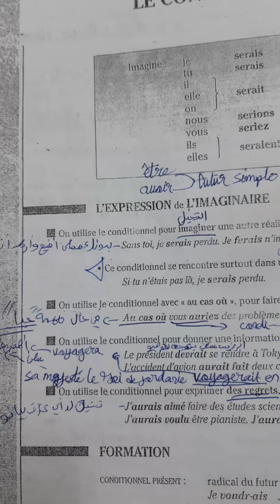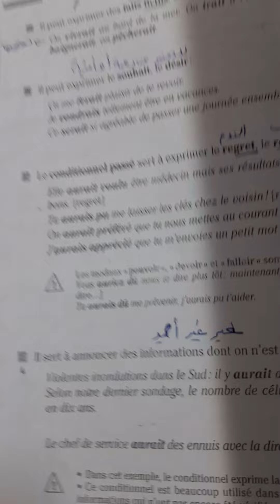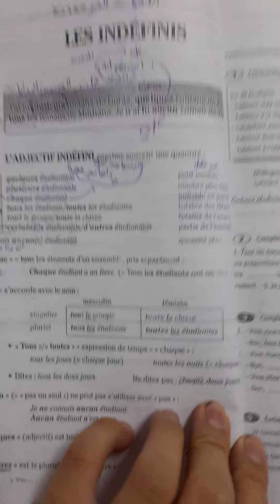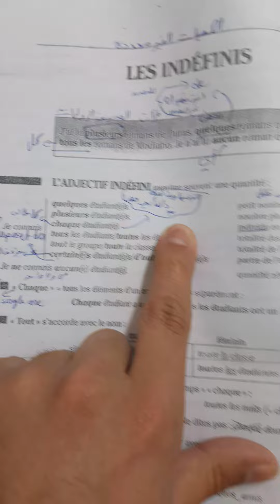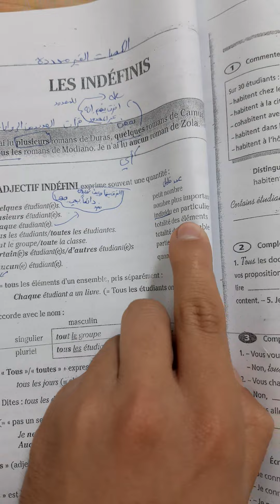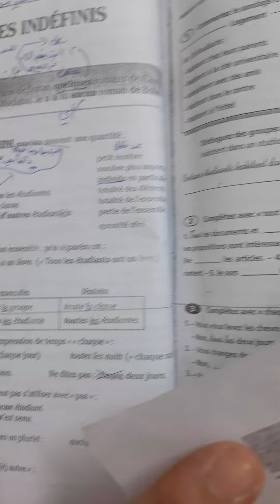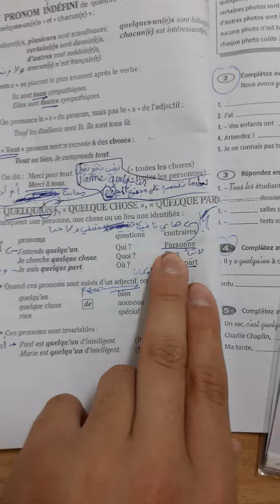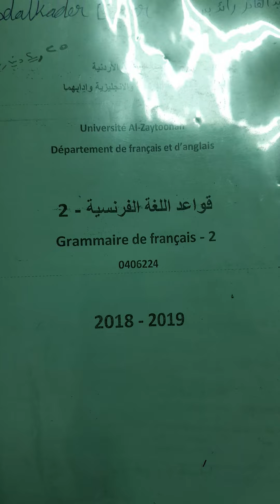شرح فرنسي قواعد 2 (فاينال)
شرح فرنسي قواعد 2

أضع بين أيديكم شرح مادة إمتحان الفاينال

في حال أردتم شرح لمادة في الفرنسي أو الإنجليزي تواصلوا معي

اتمنى لكم دوام النجاح والتوفيق